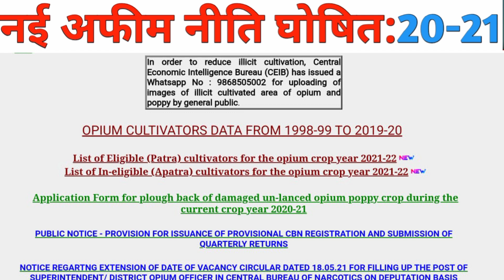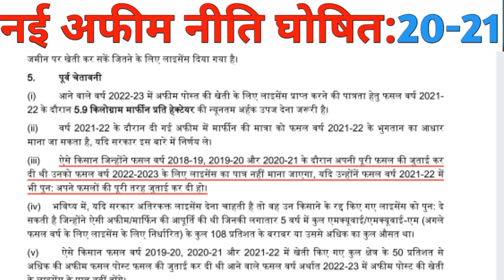new update अफीम नीति 2020-21 / लाईसेंस पात्रता क्यों नहीं? marfin list check kre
Hello friends,
"love your DREAMS
         and
  Take RISK ''

afim niti 20-21,अफीम नीति 20-21,marfin list kese dekhe,afim niti 2021 22,afim niti 2021,afim niti ki taza khabar,afim niti 2021 22 neemuch,afim niti today news neemuch,marfin,marfin list kitni hoti hai,अफीम नीति 2021 22,अफीम नीति 2021 22 की ताजा खबर,अफीम नीति 2021 बारिश,अफीम नीति की ताजा खबर,अफीम की खेती के लिए लाइसेंस,afim list,afim ka ptta list,marfin kese nikale,ndpc me bari huai ptte,afim ki kheti kese krte he,afim licence renew kese kre